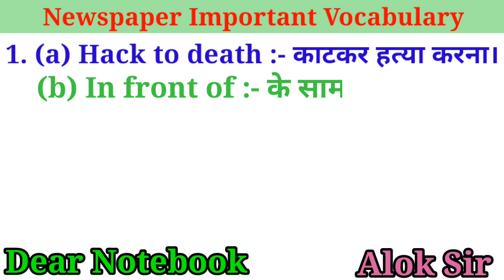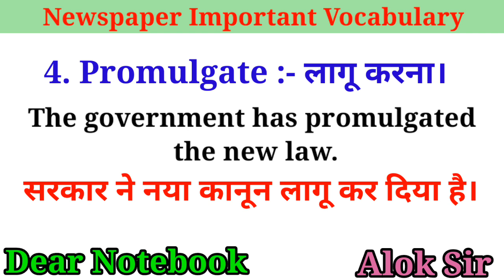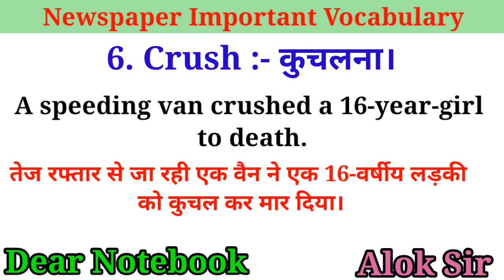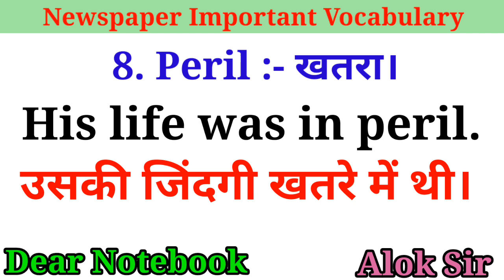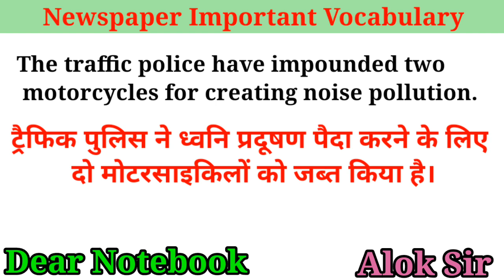Zero level से अंग्रेज़ी सीखें। Newspaper vocabulary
In this video you will learn some important Newspaper words, sentences and their meanings.

spoken english
speak english
english story
translation
english grammar
Writing skills
descriptive english
time and tense, noun, pronoun, adjective, verb,
adverb, preposition, conjunction and interjection
Syntax cloze test common error
basic english
how to read newspaper for upsc
how to read newspaper
how to read newspaper in English
how to read newspaper for bank exams
how to read newspaper for english improvement
how to read newspaper for ssc cgl chsl mts stenographer gd
newspaper vocabulary
newspaper vocabulary in hindi
newspaper vocabulary in english
newspaper vocab
newspaper vocabulary words with meaning
hindu newspaper vocabulary daily
vocabulary improve kaise kare
vocabulary improve kaise karen
vocabulary improvement
newspaper word meaning
newspaper word meaning in hindi
newspaper words
newspaper words vocabulary
Zero level से अंग्रेज़ी सीखें
spoken English
daily use English sentences
रोज़-बोले-जाने-वाले अंग्रेज़ी के वाक्य
how to improve english English
how to write English English for ssc cgl chsl mts stenographer gd
English for general competition
hindi english sentences
English is class 10
English is class 11
English for class 12
English for competition Advanced English structure
Advanced spoken English vocabulary
Motivation
translate into english
learn english through newspaper learn english through story
daily use english vocabulary
basic to high level english
Spoken English